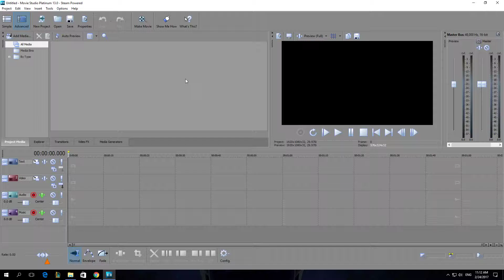How To Disable Thumbnails to Show in video Events In Vegas Movie Studio Platinum